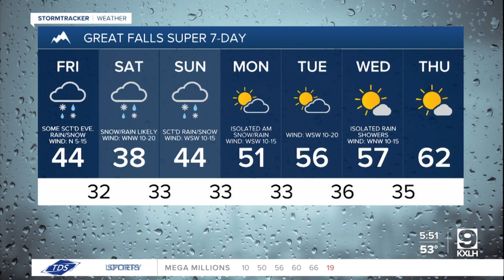Developing rain/snow Friday afternoon/evening